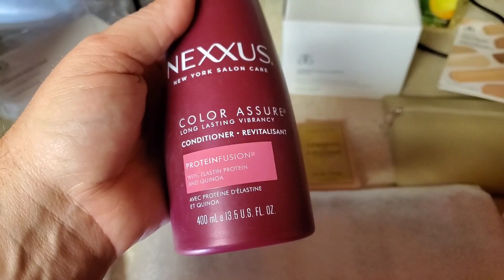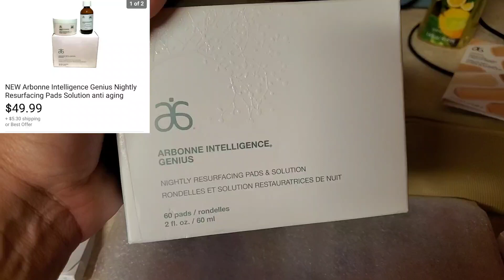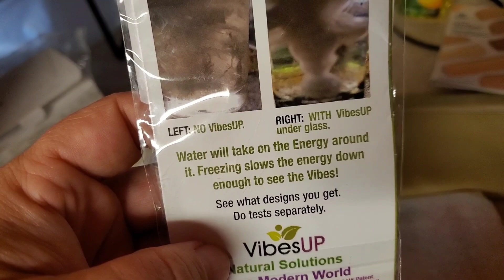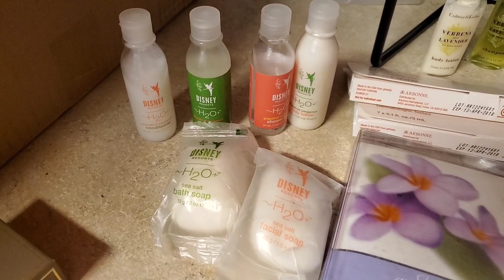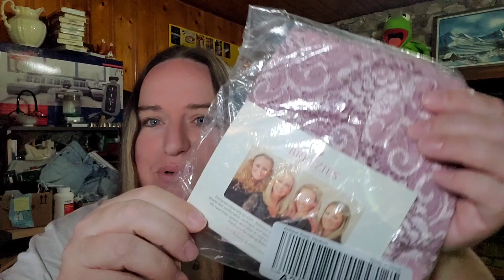Sales During Ebay Restriction & Health and Beauty Unboxing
Sales during ebay restriction full force as well as sales during ebay restriction being lifted. Thank you to those that purchased from me.

I like to show what sold on ebay, thrift store finds and hauls, selling tips for ebay amazon and mercari.

Ebay prescription device policy

New ebay store

Shipping Supplies

Bubble wrap 700ft small bubbles

Bubble wrap 175ft if you’re just starting and only need one roll!

Large bubbles, I use this on DVD VCR and larger items

Cute turtle poly mailers

Mix of cute design poly mailers, I primarily use these for my poshmark clothing orders

12 rolls of thick packing tape

Shipping scale weighs up to 110 lbs

6x6x6 boxes for first class items (I try to use free priority whenever I can on priority mailing, but these 6x6x6 only weigh about an oz and perfect for protecting lighter weight items)

12x18x6 boxes, these I use for dvd/vcr combos most fit perfectly in these

9x6x4 boxes for a little bigger items that still weigh under a pound and go first class

250 6”x9” bubble mailers – I only get these when I don’t have a ebay coupon!

19x24 poly mailers great for large blankets/bedding

Listing /Photography/ Prop supplies

24” photo booth with different backgrounds comes with lights this works great for smaller items to get professional photos

53”x18’ white photo paper, this is the best I’ve found I tape to wall to do photos of hanging garments and larger items.

Jewelry props

Necklace Display

Bracelet Display

Earring Display

Multiple bracelet display

Decorative Jewelry Bags

Ring Sizer

Ring Stands

Small Jewelry Boxes

Medium Jewelry Boxes

Heat Sealer

12” poly tubing (you can get individual poly bags, but this is cheaper in the long run)

Heat sealer machine
12" heat sealer